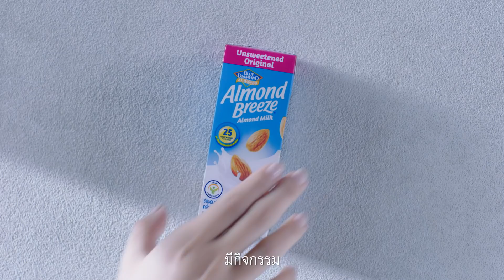Almond Breeze เติมเต็มไลฟ์สไตล์คนรักสุขภาพ